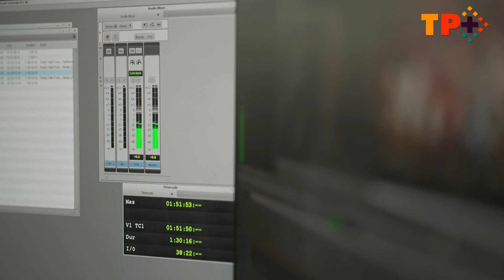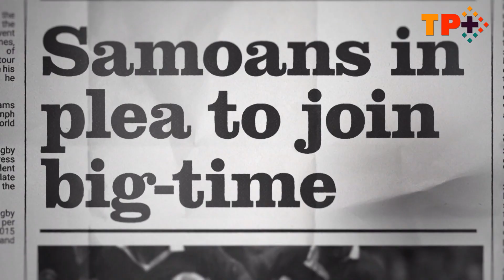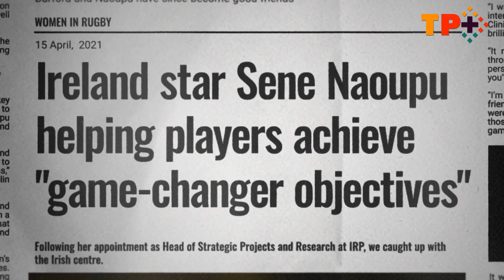New doco lifts the lid on Pacific rugby aspirations and reality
On the eve of the 2023 Rugby World Cup in France a new documentary hopes to lift the lid on Pacific Rugby in a way never seen before.